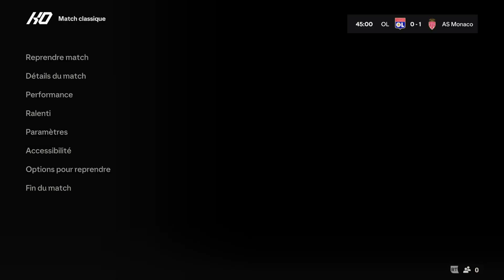Ligue 1 Journée 31 Lyon Monaco